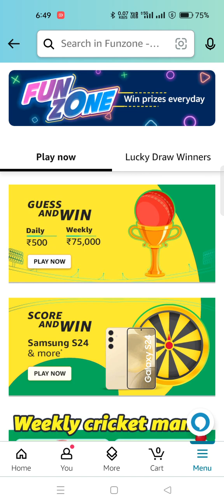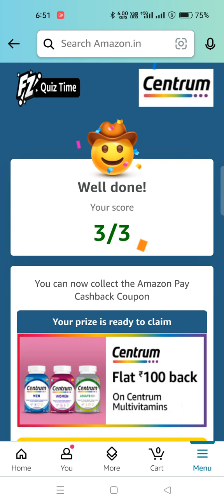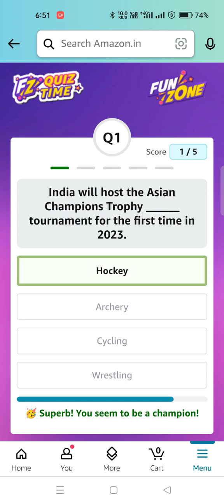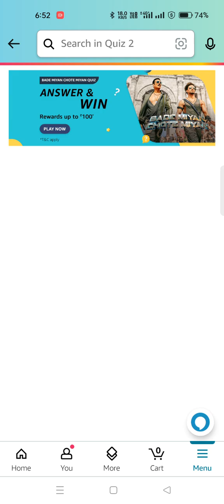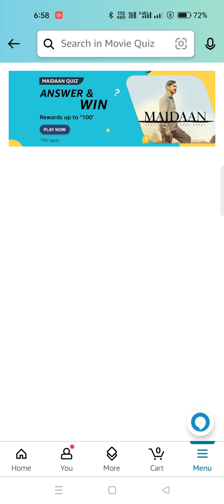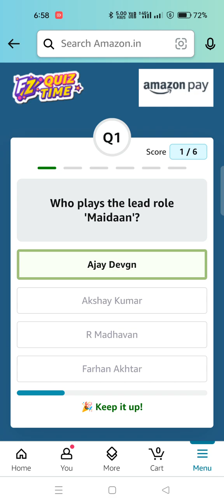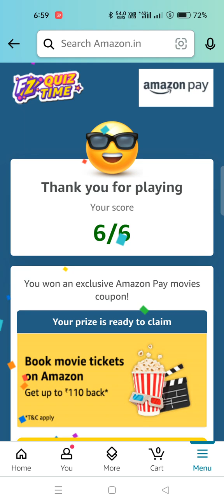Daily Amazon Quiz Time//Amazon Pay Movie BMCM & Maidaan Quiz/Cricket Mania Guess &Win 6 April 24